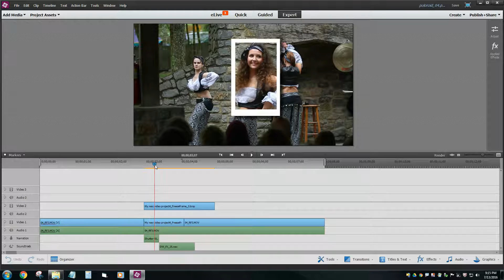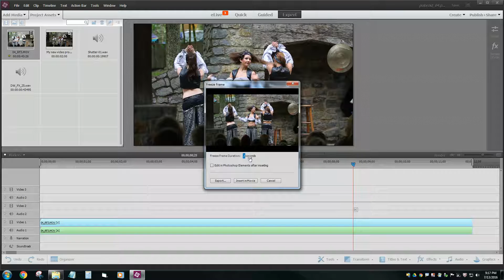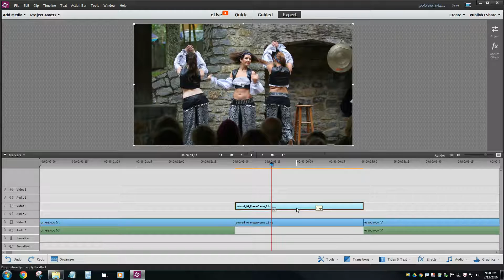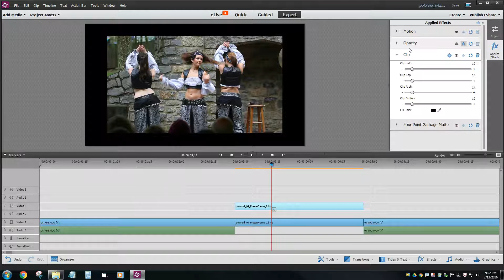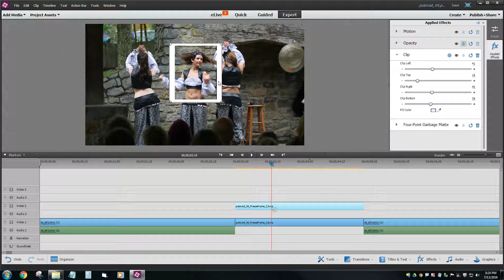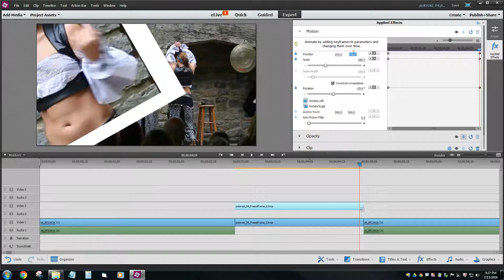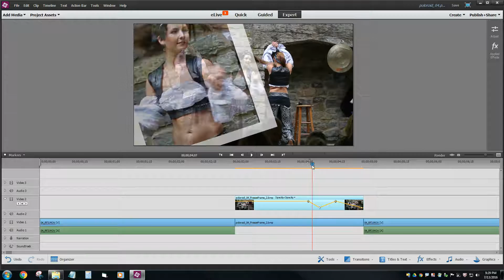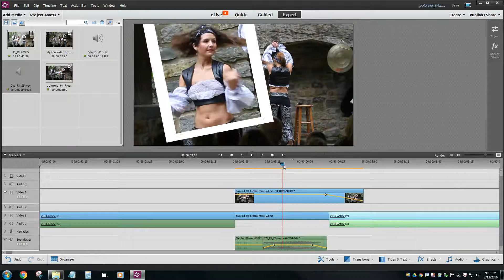Add a Polaroid effect to videos using Adobe Premiere Elements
How to add a Polaroid effect (where the video "stops" and and snapshot photo fly's across the screen), using Adobe Premiere Elements V13.